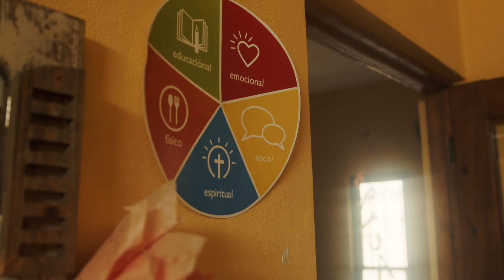Choosing To Go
A family from Riv is moving to Mexico to serve with Back2Back Ministries.